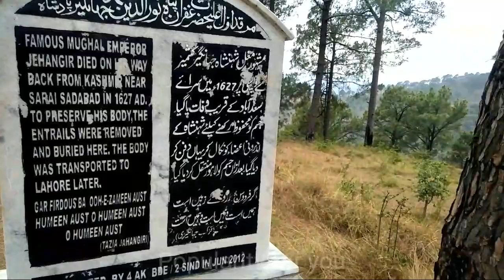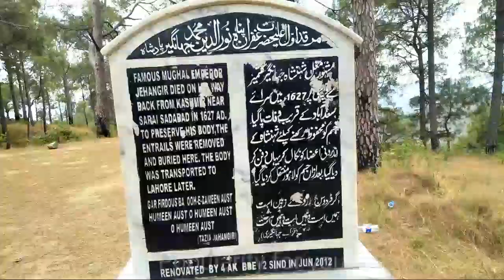Jahangir Badshah Kay Androni Azaa Yahan Dafan Hen